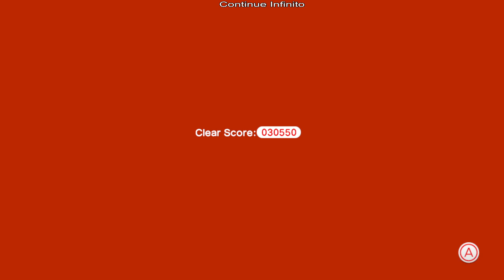SUPER MARIO 3D WORLD MUNDO 6 COMPLETO (PARTE 5). #645